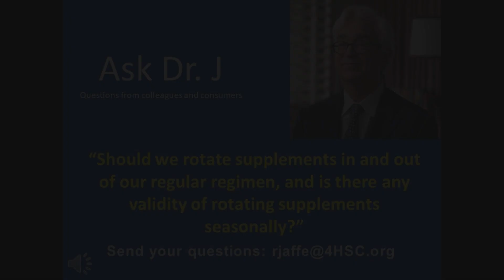Should we rotate supplements?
On this episode of "Ask Dr. J", Dr. Russell Jaffe is asked if there is any benefits to rotating our daily supplements, as well as if there is any validity of rotating our supplements seasonally.